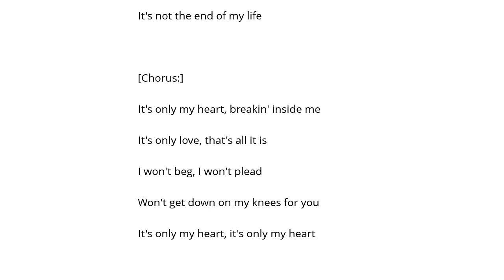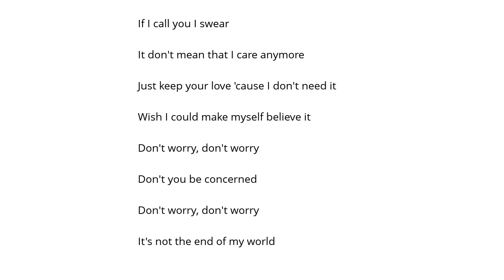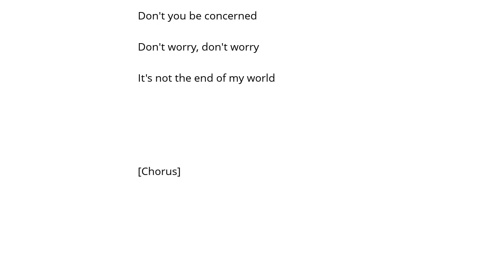Michael Bolton It's Only My Heart Şarkı Sözü